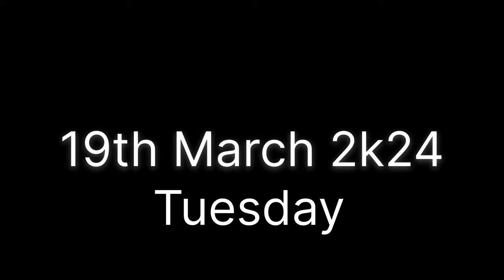My Daily Routine In Indore 😍 As A Student 🧑‍🎓 Daily Vlog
My device/camera - iPhone 13 .

Shooting Equipments - Handmade

Video Link:    • Ikson - Alive (Vlog No...

lots of ❤️

See you later in the next vlog.

Tab Tak ke liye peace out ✌️.